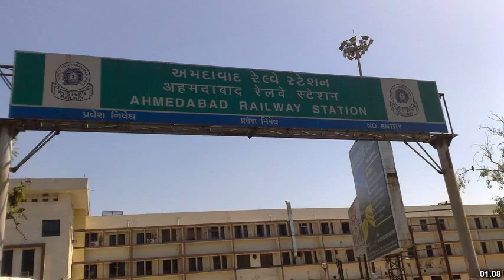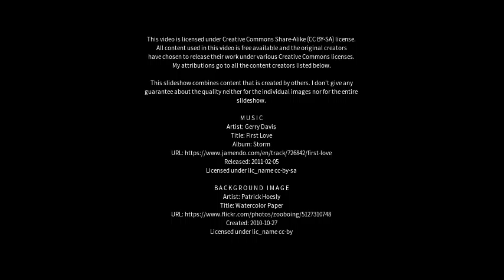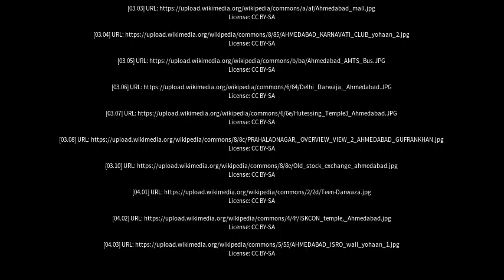Best places to visit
Best places to visit - Ahmedabad (India) Best places to visit - Slideshows from all over the world - City trips, nature pictures, etc.